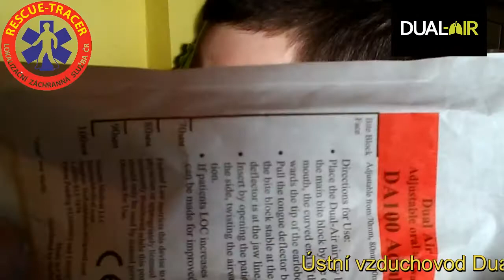Ústní vzduchovod - aplikace u pacienta při plném vědomí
Aplikace ústního vzduchovodu za účelem zajištění dýchací cesty u pacienta při plném vědomí. Ústní vzduchovod Dual-Air od NuZone Medical je alternativou k Guedel typu ústním vzduchovodům. Více na